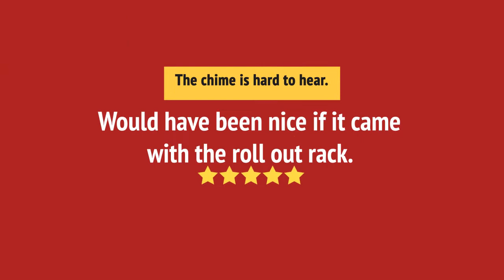WOS72EC7HV_review Whirlpool WOS72EC7HV Single Wall Oven Review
WOS72EC7HV_review Whirlpool WOS72EC7HV Single Wall Oven Reviews & Ratings by Customers